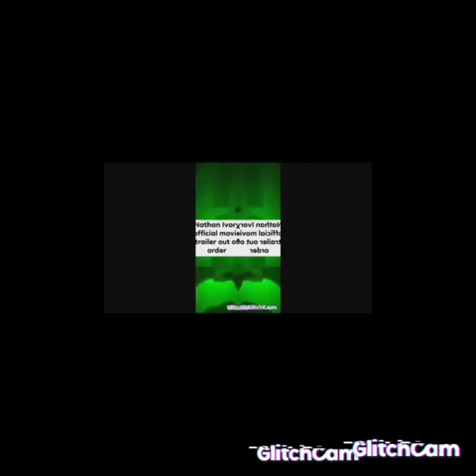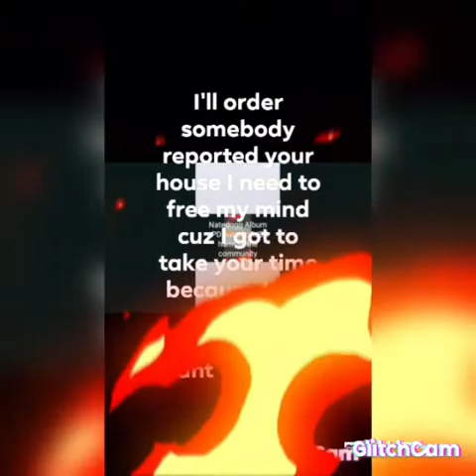"Out of order (Official Movie soundtrack)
About a young officer who decides to leave Chicago the place he loved because he cannot tolerate the police brutality in his community. starring Nathan ivory written and directed by Nathan ivory